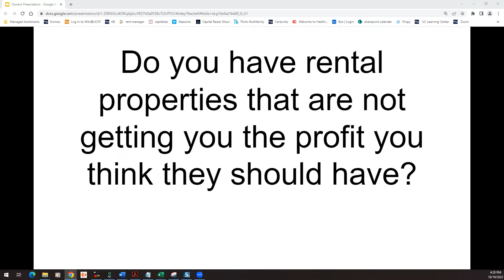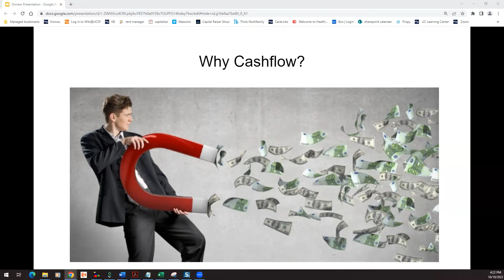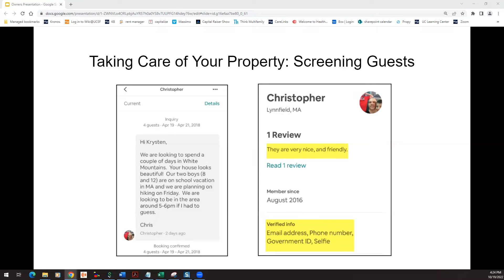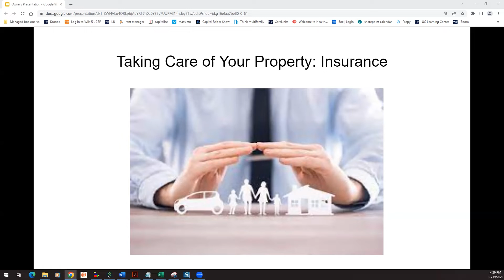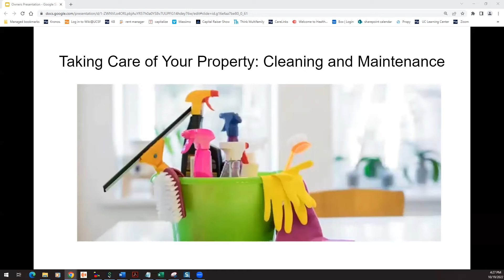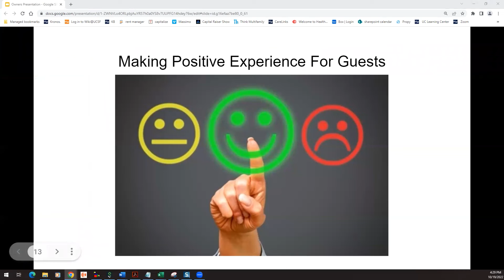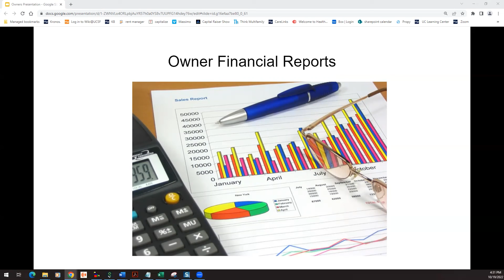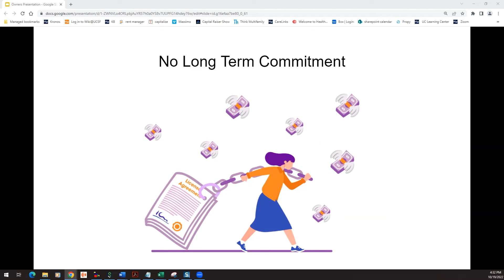Airbnb Property Manager | Short-Term Rental Property Manager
Looking for an Airbnb or short-term rental property manager? Look no further! Our team will take care of all your property management needs. Airbnb property manager? Our short-term rental property manager services can help you maximize your rental income and relieve the stress of managing your property. Let us handle the details so you can relax and enjoy the benefits of your rental property!
We are a technology-driven Airbnb property management company. We partner with landlords, investors, and second homeowners by “retrieving” them more cash flow, less stress, and happy guests from travelers who stay 29 days or less.

We bring systems and tools to manage every aspect of the short-term rental process, from the initial setup to interior design, guest communication, turnovers, and property maintenance. For our efforts, we share in the profits with the property. The more money our partners make, the more we make. Our partners get 75% of the total gross revenue, and we get 25%.

Core Values
Respect everyone
Be humble
Display empathy
100% responsibility
Always learning
Mission
We want a business that provides us and our clients with “time freedom” so we can spend more time with our friends and family and more time on our hobbies.